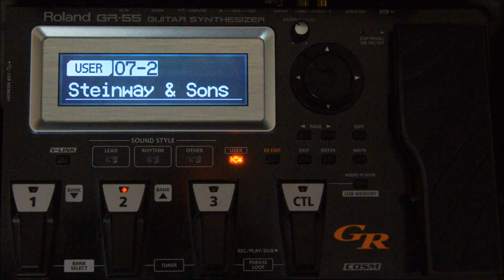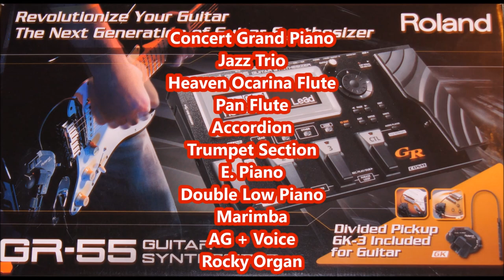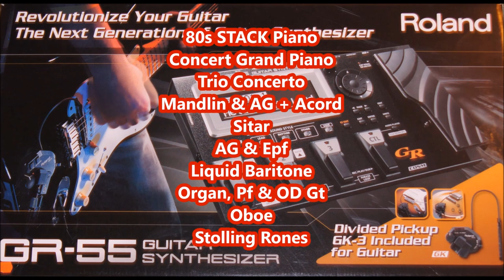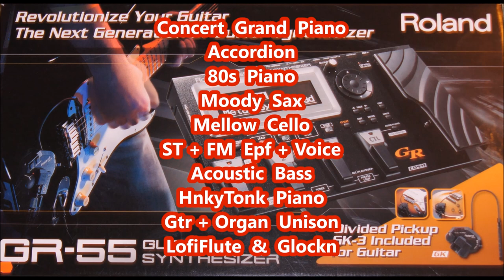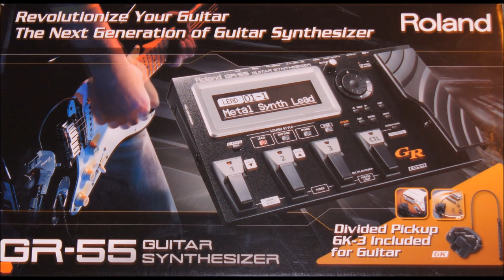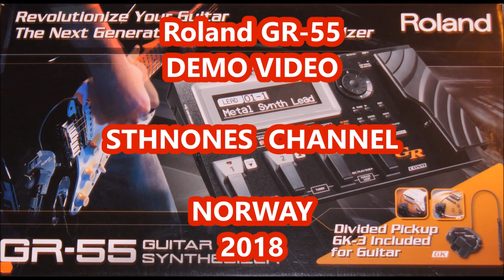Roland GR-55 MUSIC DemoVideo🎸50 Instruments / 50 minutes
Guitar Synthesizer Roland GR-55
Line 6 VARIAX Acoustic 700 Modeling Guitar + Roland GK3
🎸🎼🎶🎵 Take a look, and listen to many  of my favorite
instrument applications ( 52 patches sounds ):
Concert Grand                   LEAD 07-1
Jazz Trio                             OTHER 01-3
Heaven Ocarina                LEAD 24-2
Pan Flute                            LEAD 23-2
Accordion                          RHYTHM 19-2
Tp Section( Trumpet )    LEAD 04-2
E.Piano                               RHYTHM 04-2
Double Low Piano           RHYTHM 04-1
Marimba                            RHYTHM 20-2
AG + Voice                        RHYTHM 21-2
Rocky Organ                     LEAD 14-2
80s STACK Piano            RHYTHM 23-1
Trio Concerto                   OTHER 08-2
Mandlin & AG + Acord   RHYTHM 36-3
Sitar                                   RHYTHM 36-2
AG & Efp                           RHYTHM 13-3
Liquid Baritone                LEAD 33-1
Organ Pf & OD Gt           LEAD 29-2
Oboe                                  LEAD 21-2
Stolling Rones                RHYTHM  12-2
Concert  Grand  Piano  LEAD 07-1
Accordion                       RHYTHM 19-2
80s  Piano                      RHYTHM 16-1
Moody  Sax                    LEAD 22-2
Mellow  Cello                 LEAD 04-3
ST + FM  Epf + Voice   RHYTHM 15-2
Acoustic  Bass             RHYTHM 29-2
HnkyTonk  Piano          RHYTHM 14-1
Gtr + Organ  Unison     LEAD 18-1
LofiFlute  &  Glockn     LEAD 24-3
30 String Guitar            RHYTHM 05-1
Phaser E.Pf                   RHYTHM 14-2
AG & Epf                        RHYTHM 13-3
Drive Wurly                   RHYTHM 15-3
POWER Ac.GUITAR    RHYTHM 35-3
Pizzicato Gt                  RHYTHM 25-2
Epf + 335 Unison         LEAD 07-3
Weather Forecast       LEAD 35-3
FullBeardBoogie          LEAD 34-1
Fender Stratocaster        RHYTHM 35-2 BRIGTH ST R+C
Fender Stratocaster        RHYTHM 05-2       ST + TWEED
Fender Telecaster           RHYTHM 35-1          Tele Tastic
Fender Telecaster           RHYTHM 34-3 TIGHT TELE STACK
Fender Telecaster           RHYTHM 33-3           Dynamic TL
Gibson Les Paul              RHYTHM 05-3           LP + STACK
Gibson Les Paul              LEAD 34-1        FullBeardBoogie
Gibson Les Paul              LEAD 38-3                  MILD CLEAN
Gibson ES-335                 RHYTHM 33-2      ES 335 BRIGHT
Gibson L-4 CES                OTHER 01-3                    Jazz  Trio
Wurly+Gibson ES-335    RHYTHM 27-2 EmotionaiBallad
Shehnai                             Other 27-2       Shanai + Rhythm
Pop Piano + JP Strings RHYTHM 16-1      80s Piano
Church Organ                  RHYTHM 17-1             Pipe Organ